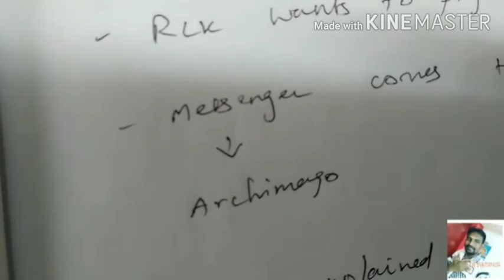FAERIE QUEEN BOOK 1 BY EDMUND SPENCER IN TAMIL BY TAMILARASAN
2019 TN PG TRB EXAM QUESTIONS WITH ANSWERS

2001 to 2019 all years question with answers👆👆👆

By
Yours lovable